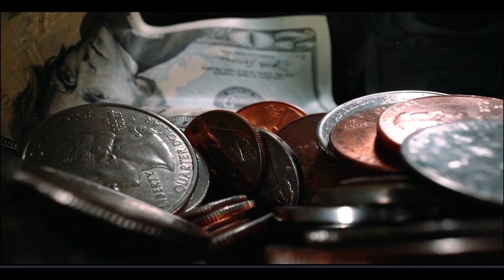ஆபேலின் காணிக்கை | Abel's offering / By Sis. Mercy